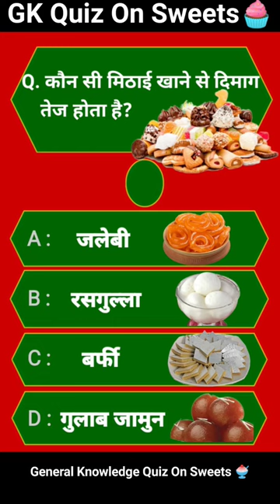कौन सी मिठाई खाने से दिमाग तेज होता है?🧁 General Knowledge Quiz On Sweets 🍧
advantage of eating rasgulla
what is the name of the sweet by eating it brain will be sharped
rasgulla is the sweet by eating it brain will be sharped
by eating which sweet brain will be sharped
by eating rasgulla brain will be sharped
which sweet will sharp the brain
effect on human brain by eating rasgulla
rasgulla khane ke fayde
benefits of eating rasgulla
benefits of eating sweets
kaun si mithai khane se dimag tej hota hai
rasgulla khane se dimag tej hota hai
general knowledge about benefits of eating rasgulla
general knowledge about brain
gk information questions in hindi
study about effect on human brain by eating rasgulla
study about brain
general knowledge quiz with answer
general knowledge ke questions
gk quiz
interesting facts